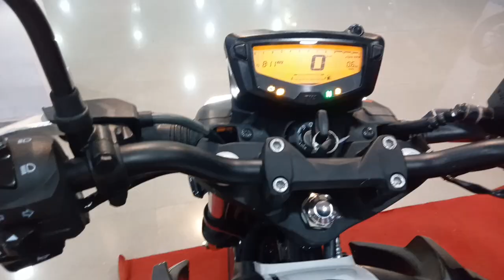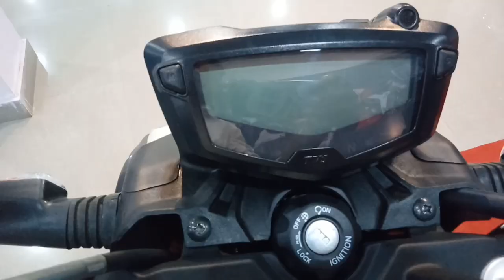TVS Apache RTR 160 4v New look | Review Detailed 2021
New TVS Apache RTR 160 4v Model | Black Colour Review Features 2021 |

TVS Apache RTR 160 4V BS6 2021
Tvs Apache RTR 160 4v Blue colour

The price of TVS Apache RTR 160 4V starts at Rs. 1,11,565 and goes upto Rs. 1,14,615. TVS Apache RTR 160 4V is offered in 2 variants - Apache RTR 160 4V Drum and the top variant Apache RTR 160 4V Disc which comes at a price tag of Rs. 1,14,615.

TVS Apache RTR 160 4V Highlights

A few months after launching a more powerful version of the bike, TVS has now hiked the prices of the RTR 160 4V yet again. With the premium of Rs 3,000, the asking price of the bike has shot up to Rs 1,11,565 for the drum variant and Rs 1,14,615 for the rear disc version, (both ex-showroom Odisha).

TVS Apache RTR 160 4V Price:

Currently, the asking price of the 2021 TVS Apache RTR 160 4V is set at Rs 1,11,565 (rear drum brake variant) and Rs 1,14,615 (rear disc brake variant). Both prices are ex-showroom Delhi. The Apache RTR 160 4V is available in three colours: Racing Red, Metallic Blue, and Knight Black.

TVS Apache RTR 160 4V Features:

One of the main updates on the BS6 Apache RTR 160 4V was the addition of an LED headlamp. The tail lamp is LED, whereas the indicators are bulb-type. It gets a fully digital instrument cluster too. TVS has equipped the Apache 160 4V with Glide Through Technology, which is essentially a low-speed assist. It helps in crawling at low speeds, using just the clutch lever modulation. Thanks to the new Feather Touch Start, the engine cranks up quickly with a touch of the starter button. As far as safety is concerned, the bike gets a single-channel ABS. The Apache 160 4V also comes with an easy-to-reach single-piece handlebar and a single-piece seat for optimum comfort.

TVS Apache RTR 160 4V Engine:

Powering the 2021 Apache RTR 160 4V is the same 159.7cc single-cylinder air-cooled fuel-injected engine with an oil cooler. For 2021, the engine tuning has been revised to put out 17.63PS at 9250rpm and 14.73Nm at 7250rpm, 1.61PS and 0.61Nm more than the 2020 model. The motor is paired with a 5-speed gearbox.

New TVS Apache RTR 160 4v 2021 | Review Detailed spec |
TVS Apache RTR 160 4V Suspension & Brakes:

One of the main reasons why the Apache 160 4V is a sweet handler is its foundations. It employs a split-cradle frame with a telescopic front fork and a rear monoshock tuned by Showa. Brakes include a 270mm petal disc up front and either a 200mm petal disc or a 130mm drum at the rear. The bike rides on 17-inch alloy wheels with a 90-section front tyre. At the rear, the drum variant rolls on a 110-section tyre, while the disc version gets 130-section rubber. What will excite budding enthusiasts is that TVS has brought the kerb weight down by 2kg in the 2021 iteration of both the variants. The drum brake-equipped model weighs 145kg, whereas the version with the rear disc tips the scales at 147kg.

TVS Apache RTR 160 4V Rivele

The TVS Apache RTR 160 4V competes against the Suzuki Gixxer, Yamaha FZ-S V3, Pulsar 160NS, and the Hero Xtreme 160R. Other alternatives in its price bracket include the Pulsar 180, Bajaj Avenger Street 160, and the Apache RTR 180.